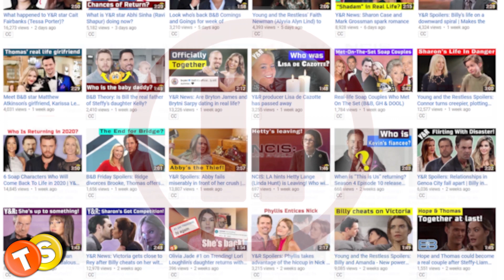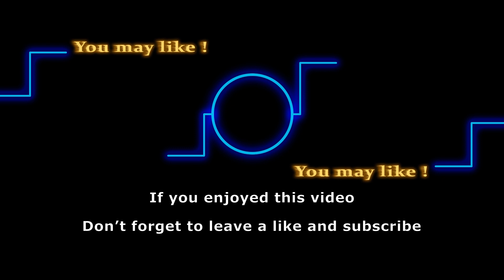B&B to air Flashback Fridays: Steffy & Liam’s beautiful wedding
Get ready to take a trip down memory lane this Friday as the Bold and the Beautiful is airing a flashback episode. On April 3, fans will be treated to the gorgeous wedding of Steffy and Liam that they shot in Australia for the show’s 30th anniversary. You don’t want to miss this episode!

Do you have a favorite B&B episode from the past that you would like to see again?

Here are some of the shows that we love to follow:
General Hospital
Days of Our Lives
Gold Rush
Street Outlaws
Deadliest Catch